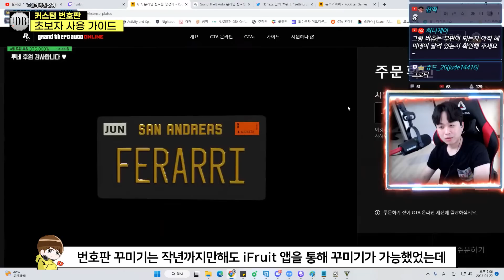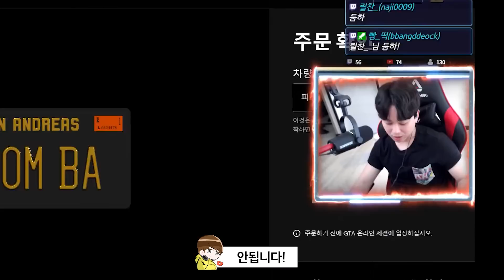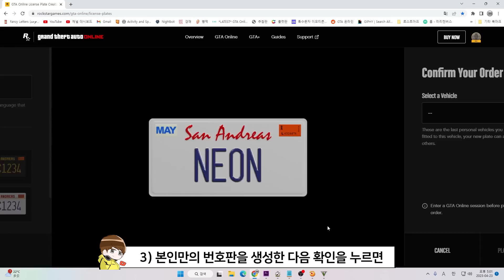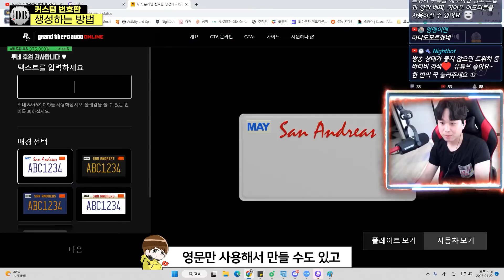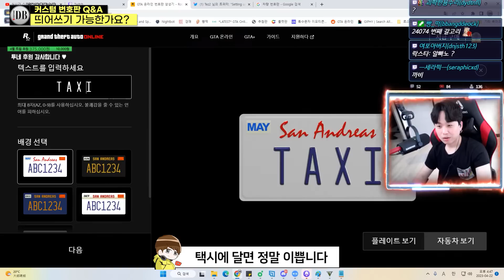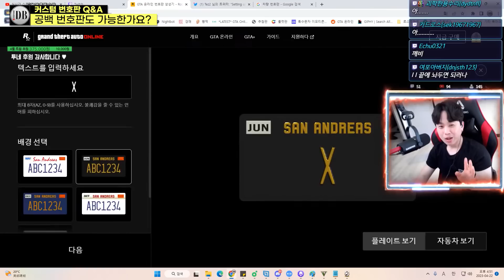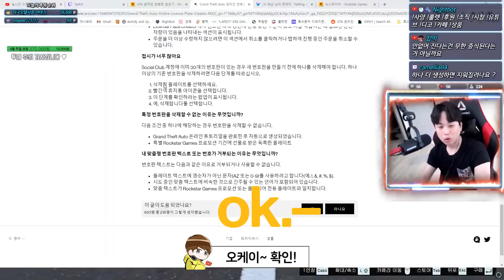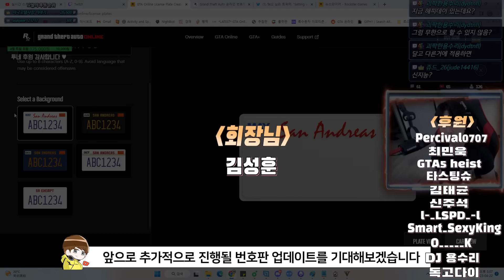[GTA5 온라인] 신규 번호판 생성기 사용 방법 / 초보자 가이드 / 사용 방법 / 주의사항 【번호판 생성기】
00:00 intro
00:11 GTA5 번호판이 새로 업데이트 된 이유
01:00 영상 구성
01:13 번호판 생성 주의사항 (1)
02:18 번호판 가격 얼마?
02:22 다른 개조샵에서도 가능?
02:50 번호판 생성 방법 30초 요약 버전
03:28 번호판 생성 방법 초보자 버전
04:27 번호판 생성 주의사항 (2)
05:31 번호판 일괄 적용 가능?
05:50 띄어쓰기 가능한가요?
06:23 번호판 생성 주의사항 (3)
07:03 뜬금 바그너
07:18 공백 번호판 가능?
08:05 번호판 삭제 방법
09:32 마무리 정리
09:57 outro